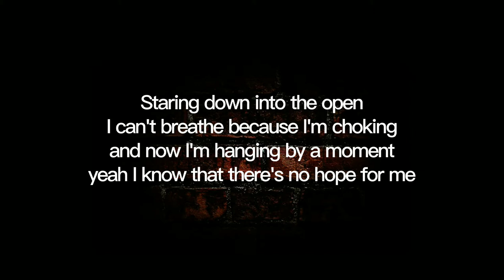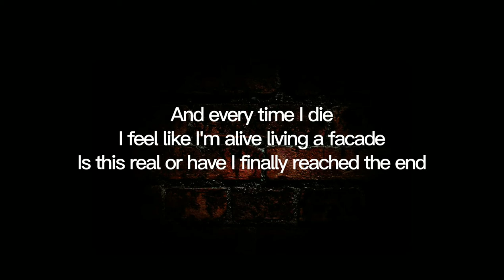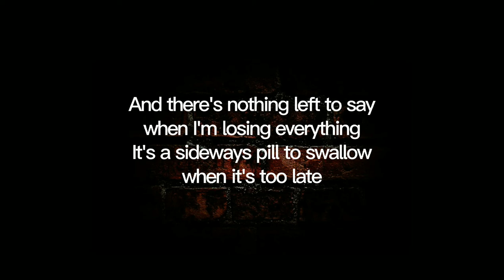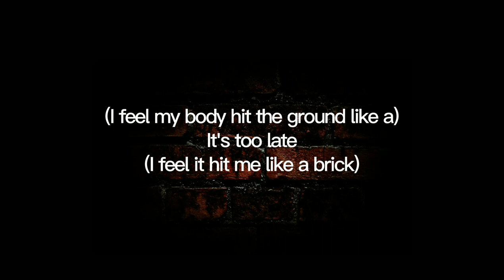Brick - From Ashes To New (Lyrics)